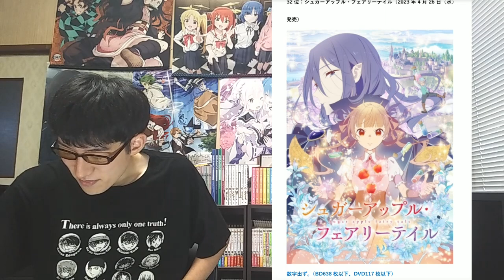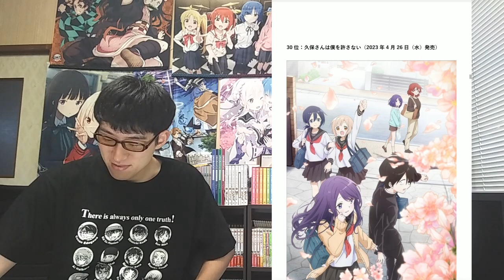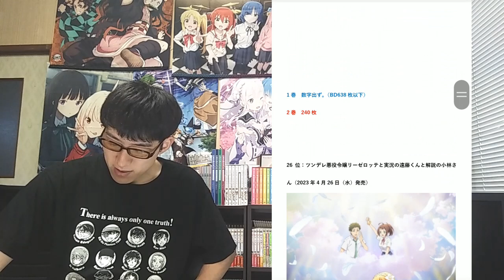【2023年冬アニメ】円盤売上ランキングTOP32【まさかの大爆死から衝撃ヒットまで。不作と言われた冬、1位に輝いたのはなんと！？全47作品の円盤売上を一挙紹介！】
【2023年冬アニメ】最終おすすめランキングTOP20【ネタバレなし】【今期はマジで〇〇に救われた。厳しすぎる冬を制したのは？】

【2022年秋アニメ】円盤売上ランキングTOP31【超ヒットから大爆死まで、、、歴代一のクールとの声も続出した中で歴史に名を刻んだ1735とは！？全45作品の円盤売上を一挙紹介！】

【2022年夏アニメ】円盤売上ランキングTOP17【上位と下位の差がヤバすぎる！？売れる作品は売れるを体現した〇〇！！全28作品の円盤売上を一挙紹介！】

【2022年春アニメ】円盤売上ランキングTOP16【円盤ビジネスはもう限界なのか？厳しすぎる売上続出の中で予想外の売上を残した作品も？全27作品の円盤売上を一挙紹介！】

【2022年冬アニメ】円盤売上ランキングTOP16【1万枚超えがなんと〇作品も！？近年稀に見るハイレベル争いの中思ったより全然売れてない、もはや数字すら出ない作品も。全30作品の円盤売上を一挙紹介！】

※動画内で使用しているキービジュアルは以下作品より引用させていただいております。
【2023年冬アニメ一覧】
アグレッシブ烈子 シーズン5
あやかしトライアングル
アルスの巨獣
イジらないで、長瀞さん 2nd Attack
カードファイト!! ヴァンガード will+Dress Season2
外見至上主義
ぐでたま ～母をたずねてどんくらい～
久保さんは僕を許さない
KJファイル 2期
極主夫道 シーズン2
コタローは1人暮らし
ジョジョの奇妙な冒険 ストーンオーシャン 第25話～最終話
スパイ教室
聖闘士星矢：Knights of the Zodiac バトル・サンクチュアリ
ダンジョンに出会いを求めるのは間違っているだろうかⅣ 深章 厄災篇
D4DJ All Mix
東京リベンジャーズ 聖夜決戦編
TRIGUN STAMPEDE
とんでもスキルで異世界放浪メシ
NieR:Automata Ver1.1a
HIGH CARD
BASTARD!!―暗黒の破壊神―
Buddy Daddies
火狩りの王
僕とロボコ
ポケットモンスター めざせポケモンマスター
魔術士オーフェンはぐれ旅 アーバンラマ編
魔道祖師 完結編（日本語吹替版）
UniteUp!
REVENGER
LUPIN ZERO
陰の実力者になりたくて！（2クール目）
「艦これ」いつかあの海で（2期）
うる星やつら（2クール目）
僕のヒーローアカデミア（6期）（2クール目）
魔入りました！入間くん 第3シリーズ
ブルーロック（2クール目）